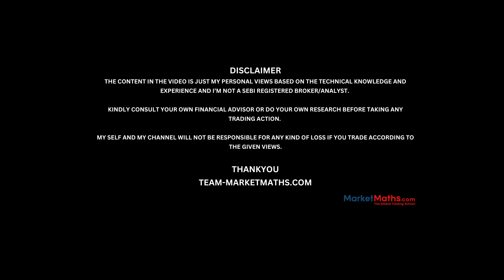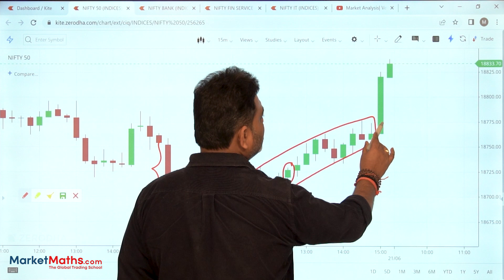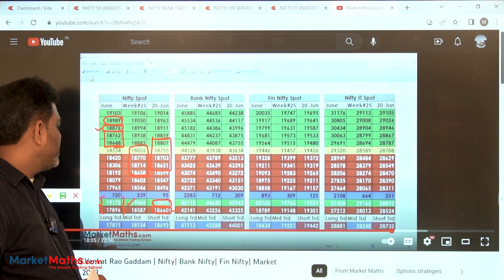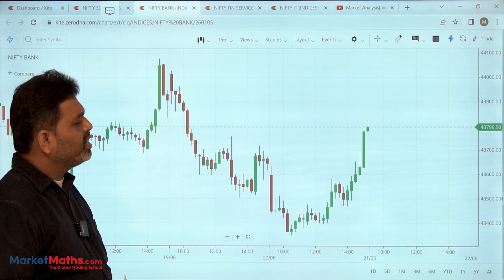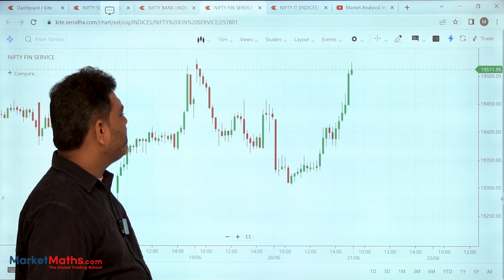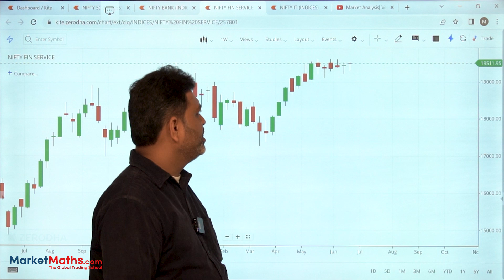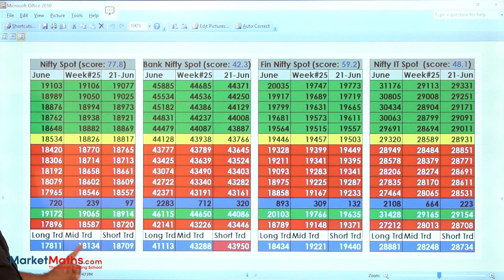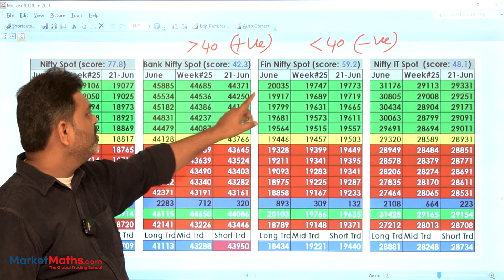Market Analysis| Venkat Rao Gaddam | Nifty| Bank Nifty| Fin Nifty| Market Maths| 20-June- 2023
MarketMaths.com